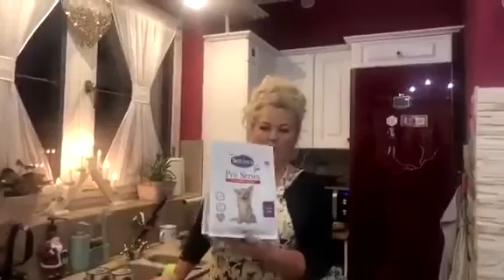Krok po kroku Gotowane atrakcyjne jedzenie dla każdej rasy!- Szpic Miniaturowy